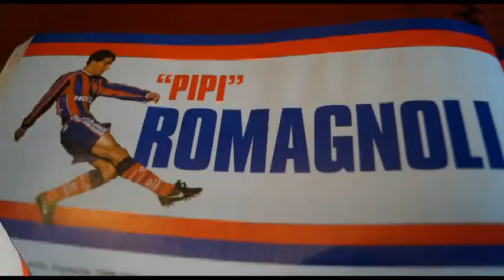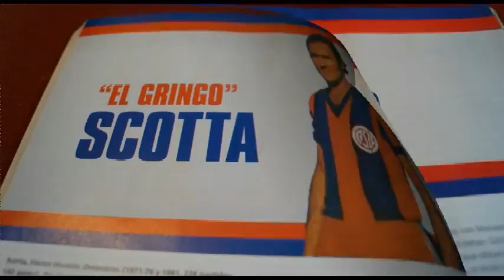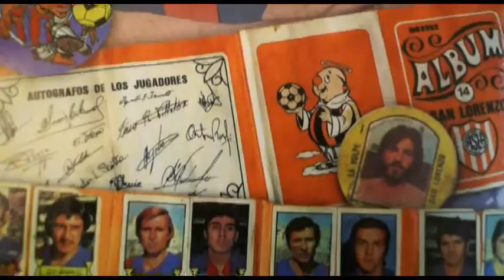San Lorenzo de Almagro en España - Luis Leoni Ratto desde Bueu - Pontevedra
Con motivo de su viaje a España el pasado setiembre y la visita a la Península del Morrazo por parte de Luis Leoni Ratto, periodista argentino que vive en el barrio de Barracas y es hincha de San Lorenzo de Almagro, desde el puerto de Bueu en la Ría de Pontevedra nos recuerda un momento muy especial en la ya centenaria trayectoria de Los Gauchos de Boedo, cuando realizó la gira en 1946 por la cercana Portugal y España. En la prensa española ha quedado documentado aquel paso de El Ciclón de Boedo, el club fundado por el Padre Mazza cuando aún esa parte de la Avenida Boedo era Almagro. Nuestro agradecimiento a Luis Leoni Ratto, calificado profesional de la radio argentina, que también desarrolló su profesión en el ente de RTVE Radio Televisión Española, la cadena oficial de este país, con participación en ambos medios.

Se escucha el tango  Adiós al Gasómetro de Carlos Marzán, Osvaldo Pichuquito Rizzo y  Adolfo Cereminati, cantado por mi amigo del barrio de Boedo y bien sanlorencista Rubén Serrano, al Bandoneón, Gustavo Paglia; en Contrabajo Federico Maiocchi y la Guitarra y dirección de Guillermo Martel

Producido por Canal Aldiser de - Cangas - Pontevedra - España - Diciembre 2017